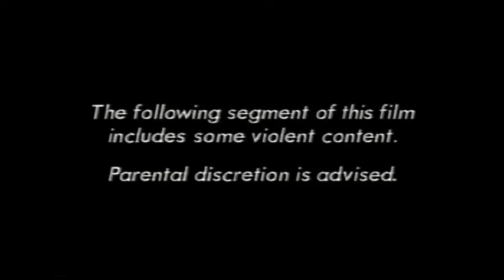Syfy (Sci-Fi) 8 Man After Superhero "Saturday Anime" 1997 Promo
The Syfy Network (Back then called "Sci-Fi" Network) for the Superhero Anime "8 Man After", from 1997.